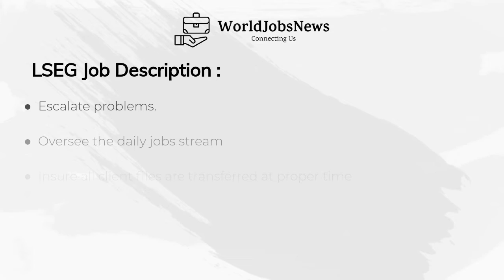LSEG Recruitment 2021 for Trainee Application Engineer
WorldJobsnews.com is one of the best job search sites for freshers as well as experienced candidates. We are giving you the best opportunity to connect directly with the topmost companies in India as well as worldwide and an easy way to apply for their Interviews, Wilkins, pool campus, Off-campus drives.

Join and Follow Now For Latest Jobs Updates!!
Thousand of Jobs On Daily Basis for Freshers & Experience Candidates.